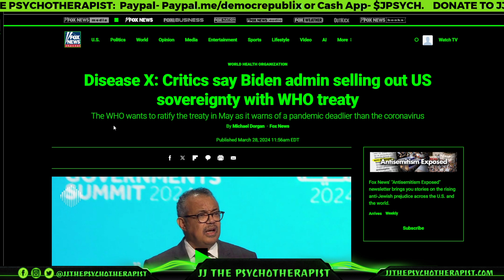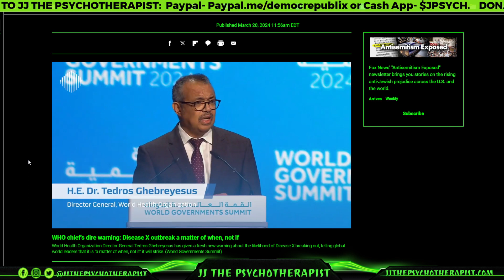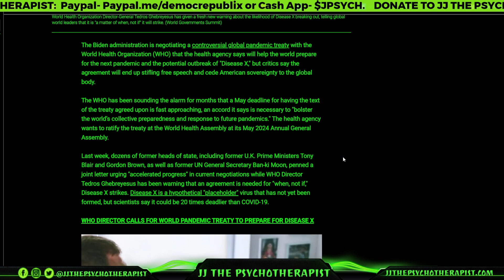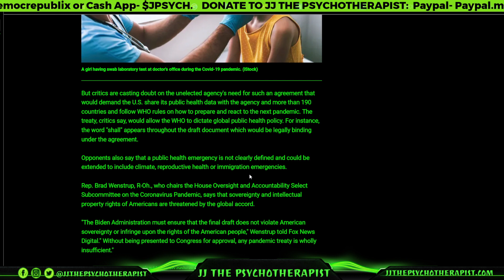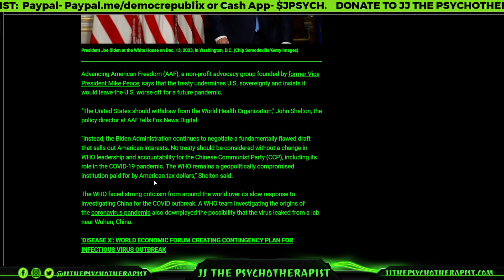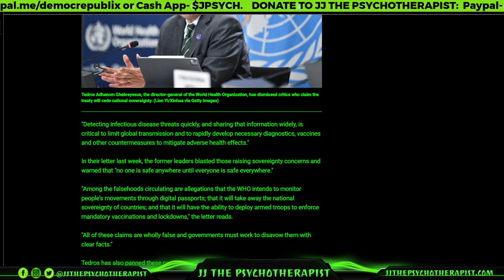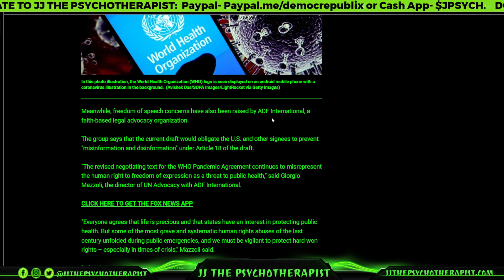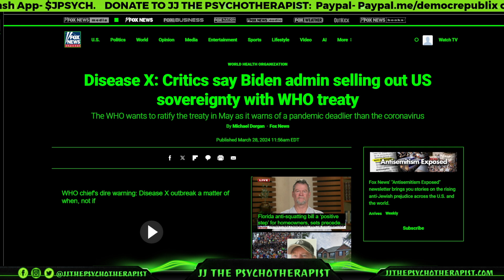Disease X: Critics say Biden admin selling out US sovereignty with WHO treaty